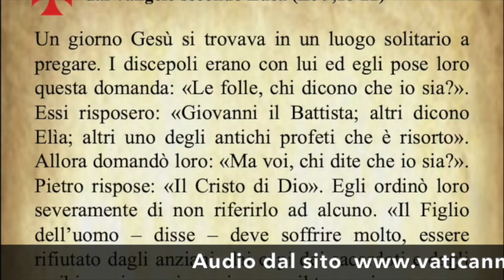Il Vangelo di oggi Venerdì 25 Settembre dal Vangelo secondo Luca commentato dal Papa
Il Vangelo del giorno Venerdì 25 Settembre dal Vangelo secondo Luca commentato da Papa Francesco
Audio: Vaticannews.va